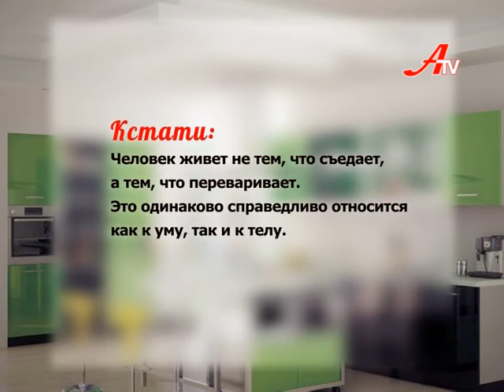Політична кухня з Аллою Федориною.